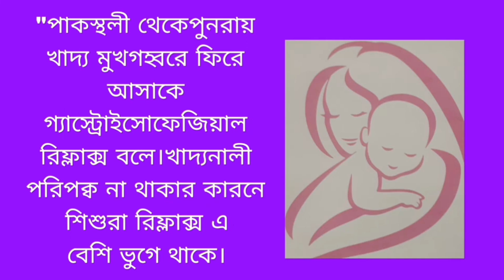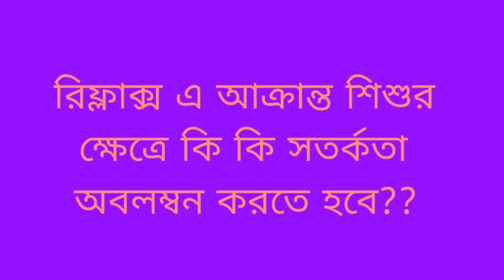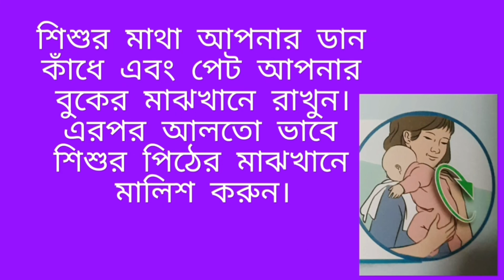আপনার শিশুকে পাকস্থলী থেকে খাবার উঠে আসা বা রিফ্লেক্স থেকে কিভাবে রক্ষা করবেন জেনে নিন।